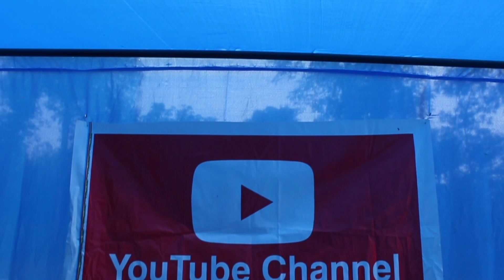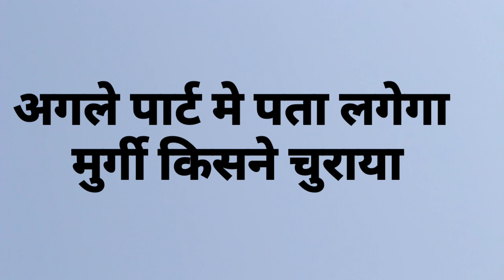मुर्गी चोर | Ertugrul Ghazi Web Series | Episode 1 | Usman gani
welcome

 to

usman  gani

 channel

presented .uvais qarni

writer . editor. usman gani

actor

usman gani . sabir malik.  aamir malik.  sadab malik.

islamic video
comedy video
funny video
emotional video
tablighi jamat video
vlog video
dalal media
godi media
education video
Narendra Modi ki video
 Yogi Adityanath ki video
 Rahul Gandhi ki video
Sonia Gandhi ki video
Salman Khan ki video
Shahrukh Khan ki video
Aamir Khan ki video
Amitabh Bacchan ki video
Mayawati ki video
Amit Bhadana video
carryminati video
Ibrahim 420 video
Vakil 420 video
 Titla 420 video
Asif Gada 420 video
Asif Gaur 420 video

Bigg Boss season 1 season 2 season series season 5 season 6
Nagin
Baalveer
Baalveer returns
Aladdin

ertugrul Gazi fight scene
 emotional scene
ertugrul Gazi funny scene
Usman Razi fight scene
 Usman Razi emotional scene
Salima Sultan Suleman Shah Hema Khatoon

usman gani video
tableegi jamat video
islamic short video
dala media video
shetan ki video
namaz ki video
funny video
comedy video
Dalal media
Godi media
emotional video
 funny video
tablighi jamaat video
markaj Nizamuddin video
Pakistani video
namaj ki video
Jannat ki video
 jahannam ki video
 Shaitan Ki video
 Godi media
Usman Ghazi fight scene
 Usman Ghazi emotional scene
 Usman Ghazi sad scene
Dalal media
Godi media
 funny video
 comedy video
 Dalal media video
 tali Bani video
Pakistani video

ertugrul Gazi
 emotional scene
emotional scene
bamshi fight scene
 fight scene
Suleman Shah kabila
 Suleman Shah
Hema Khatoon
halima Sultan
 Usman Ghazi
Bansi
 ertugrul Gazi

ertugrul Gazi fight scene fight scene emotional scene

Salima Sultan emotional scene Salima Sultan fight scene Salima Sultan funny scene

Suleman Shah ka Farman Suleman Shah fight scene Suleman Shah Ki Maut Suleman Shah ka beta

Hema Khatoon fight scene Hema Khatoon emotional scene Hema cartoon funny scene

turgut ka hathoda turut fight scene Telugu emotional scen

 beti ke sath Zulm

sauteli maa ka Zulm

sauteli Maa Baap Ka Zulm

 Baap ne kiya ladki ke sath galat kam

bhai ne kiya ladki ke sath galat kam

Bhai Bahan ki kahani

Dahej ka julm

Saas ka Bahu par Zulm

emotional video

 emotional status

emotional scene

emotional bollywood scene

emotional Telugu scene

 emotional Hollywood scene

emotional story

 emotional kahani

emotional emotional Beti emotional ki kahani

Ibrahim 420

 Vakil 420

Baba 420

 Asif Gada 420

 420 video

round 2 hell ki video

Amit Badhana ki video

carryminati video

carryminati roast

Bollywood song